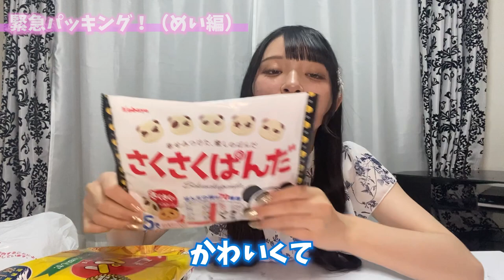明日から初めてのお泊まりweek！緊急パッキング【めい編】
お泊まりWEEKが始まります！！🌟
まずはお泊まり前日のめいのパッキングの様子から・・・💗

【SNS】
🦄 PINK-latte TV公式🦄